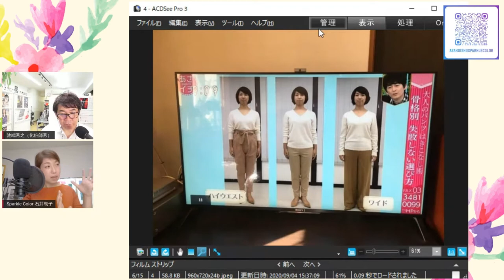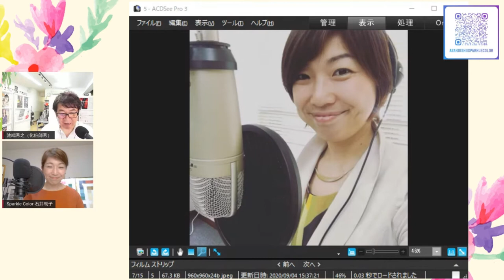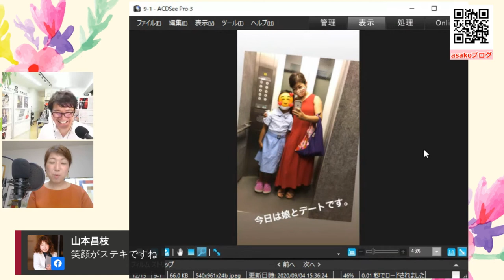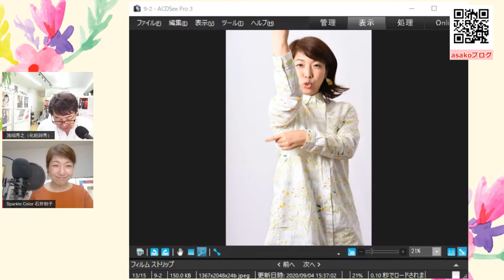日本女性を元気にする会 第8回ゲスト 石井朝子さん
2020年、日本人女性を元気にする会　2020/7/7スタート！
第8回目放送は、服色コンサルタントの石井朝子さん。

Sparkle Color 　代表　石井朝子　1978年神奈川生まれ　服色コンサルタント。
「あなたを、生きる」につながる服の選び方、をテーマにパーソナルカラー診断、骨格スタイル分析、顔タイプ診断を行なっている。

特徴的なのは、パーソナルカラー診断。色の布をあてることで、その方がこれまでの人生で大切にしてきたこと、逆に閉じこめてしまった大切にしたかったこと、その方のもつ能力などが、顔にのぼるのを、丁寧に言葉に変換しクライアントと分かち合う診断に定評がある。